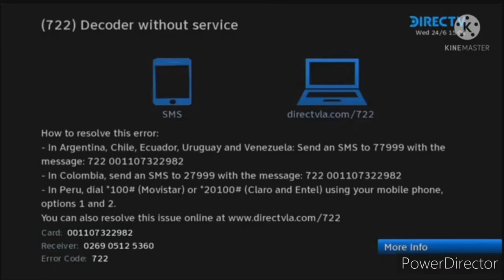PBS Kids Anti-Piracy Screen has a Sparta Zombie Pop Remix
Credits:Everyone

Source By @Avelonia.Branding .